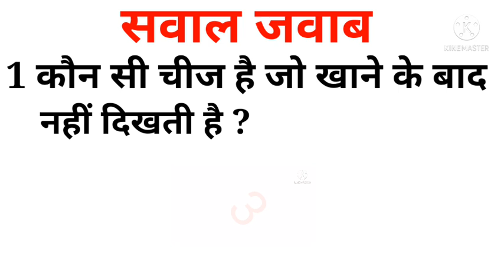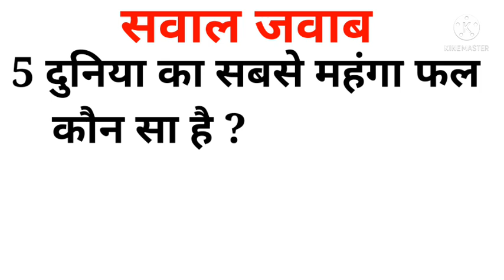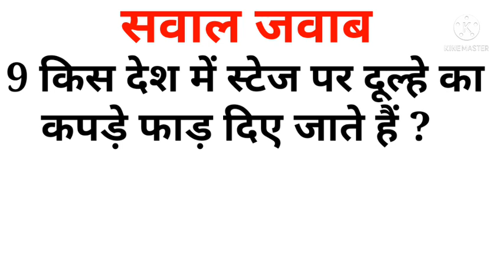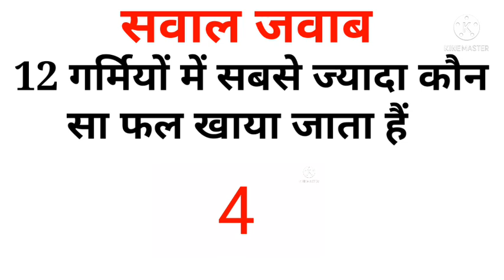Most Brilliant Answers Of UPSC, IPS, IAS Interview Questions | UPSC Exam |Gkpart -54